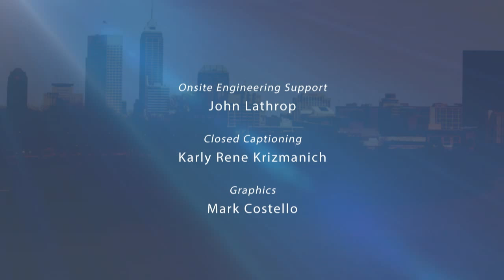The State of Higher Education 2016 with Teresa Lubbers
Join us LIVE for this year's State of Higher Education Address by Teresa Lubbers. The address will broadcast live at 4:00pm eastern on April 13th, 2016.